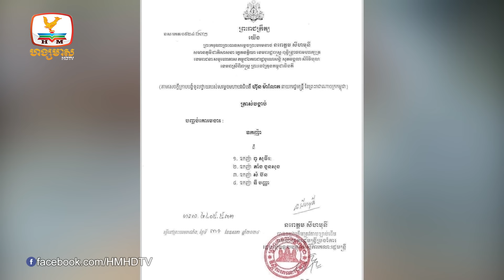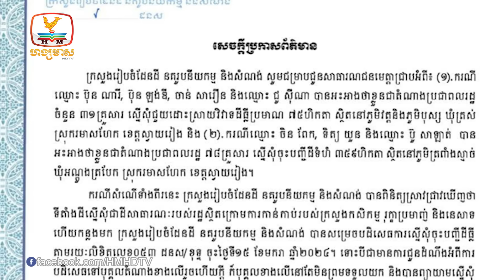ព្រះមហាក្សត្រ ចេញព្រះរាជក្រឹត្យបញ្ចប់គោរមងារឧកញ៉ា ពីឧកញ៉ាចំនួន៤រូប | Flash News (26-06-2024) 5:30PM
- ព្រះមហាក្សត្រ ចេញព្រះរាជក្រឹត្យបញ្ចប់គោរមងារឧកញ៉ា ពីឧកញ៉ាចំនួន៤រូប
- ក្រសួងដែនដី បដិសេធការកាន់កាប់ដីខុសច្បាប់ ជាង៤០០ហិកតានៅស្រុករមាសហែក
- ក្រុមហ៊ុនវិនិយោគព្រលានយន្តហោះអន្តរជាតិតេជោ ផ្តល់កិច្ចសន្យាឱ្យលក់ទំនិញរួចពន្ធដល់អ្នកដំណើរ
- អគ្គិភ័យឆេះ ផ្ទះមួយខ្នង របស់មន្រ្តីយោធា នៅខេត្តសៀមរាប
-  ដុតបំផ្លាញថ្នាំញៀននិងគ្រឿងញៀន ជាង៧០០គីឡូក្រាម

🎬 ទស្សនាវីដេអូ 👇